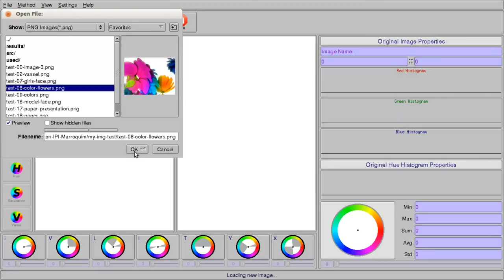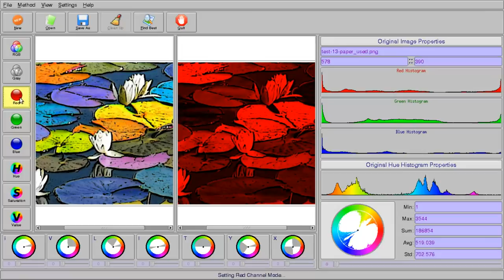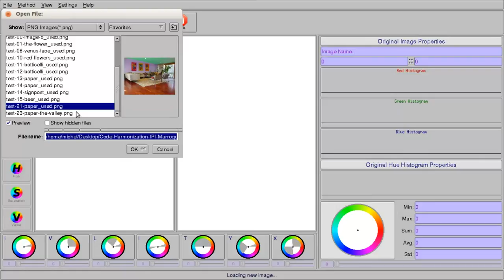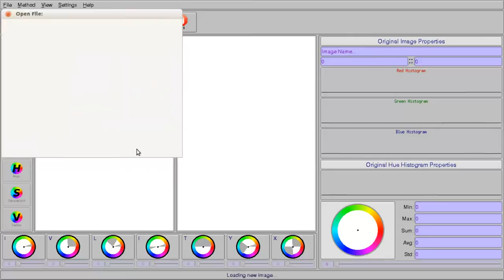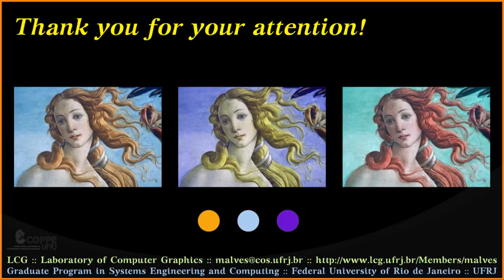Recoloring Based on Harmonic Clusters - Color Harmonization.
Currently there is a plethora of tools for digital imaging. Such tools, whether they be famous or humble, have a myriad of amazing improvement techniques capable of removing the most destructive degradation or expand the features most noticeable. However, almost all of these tools sins in one criterion: they do not have a module for automatic matching of colors that allow second instance a certain interaction with the user. This type of gap occurs due to the complexity of building models that are able to express the harmony between colors as a mathematical relationship closed or even approximate. In this video entitled 'Recoloring Based on Harmonic Clusters', we present a technique developed by Daniel Cohen-Or (Color Harmonization, Cohen-Or et al., 2006) for matching colors in digital images, which has as base the templates or harmonic groupings developed in the works of Masataka Tokumaru (Color Design Support System Considering Color Harmony, 2002) and Yutaka Matsuda (Matsuda's Color Coordination, 1995).